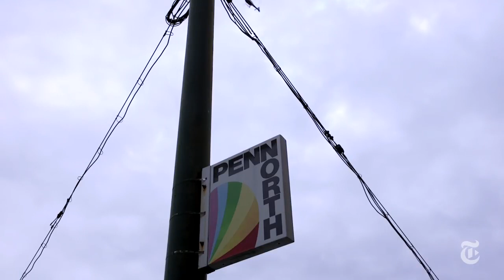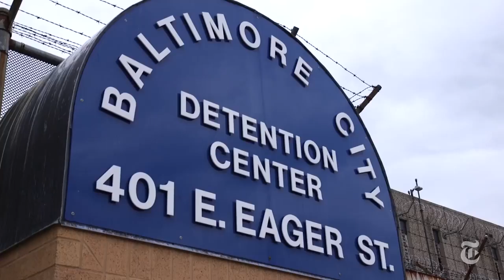GANG LIFE IN CALIFORNIA - FULL MOVIE (OFFICIAL VIDEO)